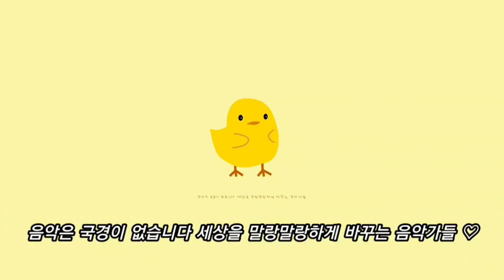3rd Position C Major Scale: Jimin Kang (7years old)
3 포지션 다장조 스케일 (각활, 2,4,8개슬러)